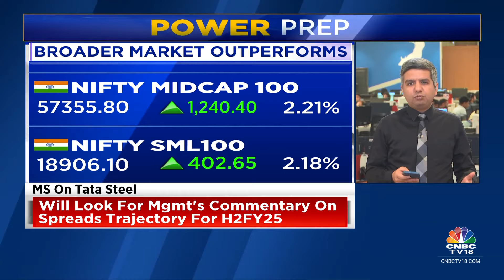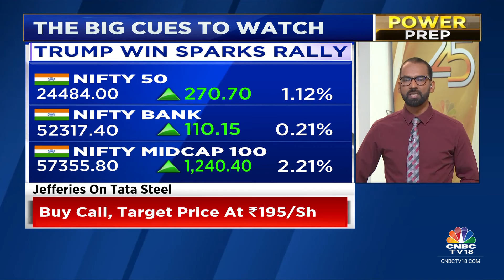Record Rally On Wall Street After Trump Win; Indian Market Likely To Open Lower | CNBC TV18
The domestic equity market indices, Sensex and Nifty 50, are expected to remain volatile today following mixed global cues after the US election results 2024.

On Wednesday, the Indian stock market benchmark indices jumped over 1% each after former US President and Republican candidate Donald Trump took a decisive lead in the 2024 US election, driving market sentiment higher.

The Sensex surged 901.50 points, or 1.13%, to close at 80,378.13, while the Nifty 50 settled 270.75 points, or 1.12%, higher at 24,484.05.

n18oc_business